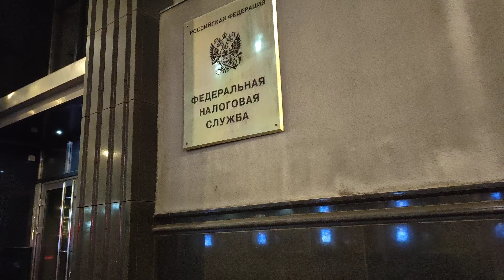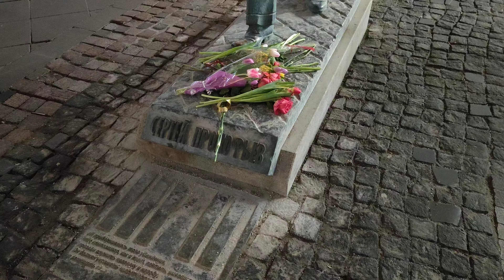Центр Москвы грандиозные места Трубная Неглинная ЦБ_РФ Кузнецкий_Мост Камергерский Тверская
Прогулка по самым "злачным" и "одиозным" местам Центра Москвы, от Трубной_площади, по Неглинной_улице, мимо ЦБ РФ, мимо #"Петровского_пассажа", по улице Кузнецкий Мост мимо ЦУМа, по Камергерскому_переулку и до Тверской_улице.
Согласно мнению самых "честных и независимых" СМИ Запада, пройти но вечерней_Москве так же опасно и рискованно, как пройти человеку через клетку между стаей тигров и львов.